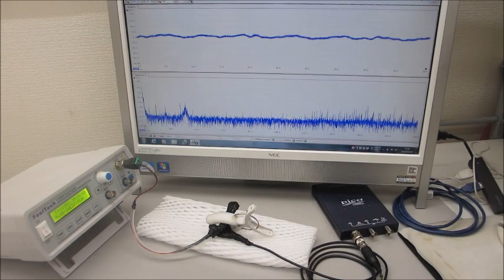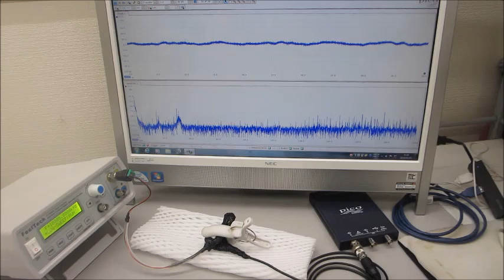メガヘルツの超音波発振制御実験ーーオリジナル超音波プローブの製造技術ーー（超音波システム研究所）